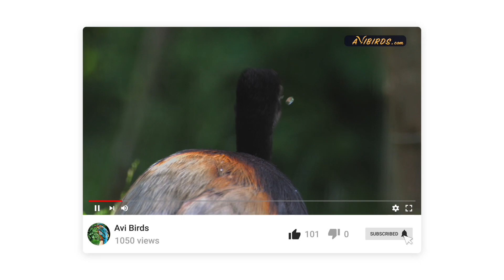Grey-Winged Trumpeter [Psophia Crepitans]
In this video, we learn about the grey-winged trumpeter.

QUICK FACTS
• Lifespan: Unknown
• Size: 19–22 in
• Mass: 2.9 lb
• Family: Psophiidae

Description
The grey-winged trumpeter is a member of the Psophiidae family of trumpeters. It is a chicken-sized bird with a small head, slender neck, and a hunched back. It has a dumpy body and long, thin legs.

Its plumage is mostly gray above with a black head, neck, and underparts, except for the gray underwings. Iridescent blue, purple, and green scallops reflect across the lower fore neck. There are two recognized subspecies that vary in plumage and distribution.

Like all trumpeters, it has a loud honking call. It also makes cackling, grunting, wailing, and humming noises.

The grey-winged trumpeter is native to South America, where it is found in the northern Amazon rainforest and Guiana shield. The divided range has produced two separate subspecies.

Habitat
They inhabit tropical rainforests, foraging along the forest floor and roosting in the trees.

Their diet comprises ripe fruit and insects such as ants, termites, and beetles. They occasionally eat small reptiles and amphibians.

Grey-winged trumpeters are polyandrous and nest in small colonies. The nest is usually in a tree cavity, lined with leaves and twigs, but they also nest on the ground in scrapes.

Females lay two to four eggs and the incubation period lasts roughly 28 days. The precocial chicks leave the nest shortly after hatching but are still cared for by the adults for several weeks.

Behavior
They are gregarious birds. Outside the breeding season, they form flocks of around fifty birds.

Grey-winged trumpeters are heavily hunted and often kept as pets.

The population has not been quantified but appears to be declining, mainly due to habitat destruction.